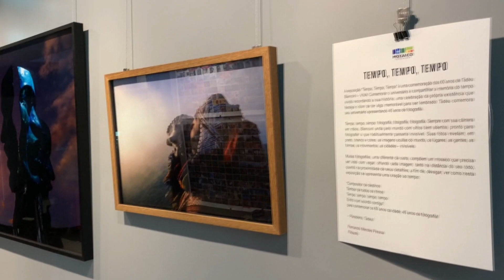Agenda cultural: saiba qual a programação do fim de semana